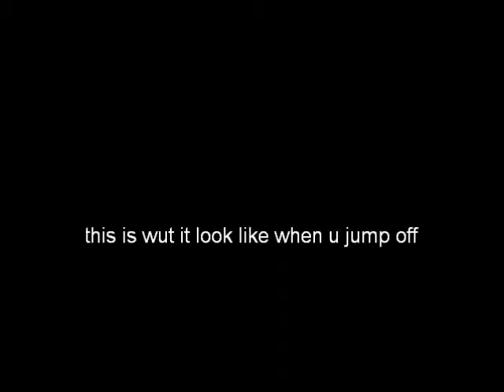epic fail 6